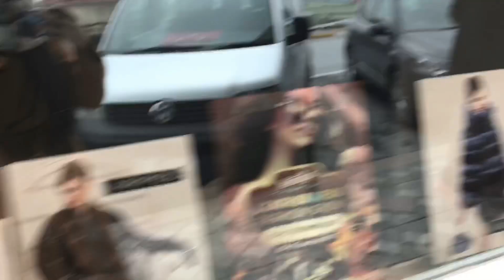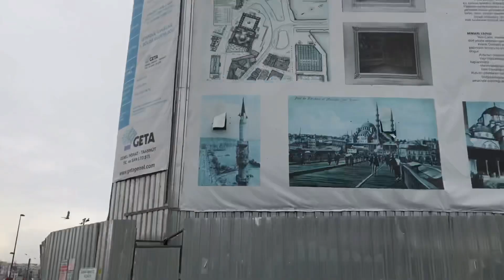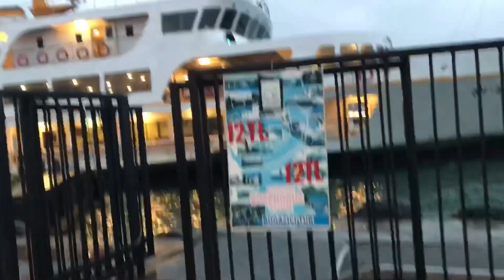Vlog turkey 🇹🇷/ crazy day with my mom and my husband In Istanbul